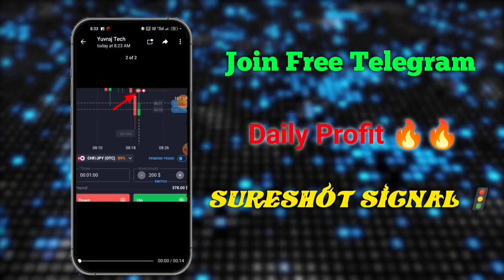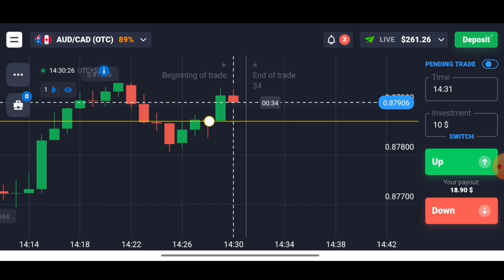How To Make Perfect Levels In Quotex | Quotex Sureshot Strategy | Quotex Deposit Kaise Kare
quotex upi deposit kaise kare
quotex upi not working
quotex deposit kaise kare
deposit on quotex
quotex deposit
Quotex Trading strategy
quotex trading full course
plt trader
quotex deposit problem
quotex deposit kaise kare binance pay se